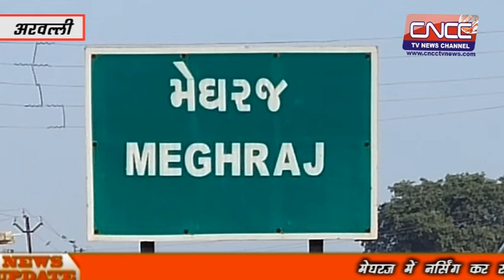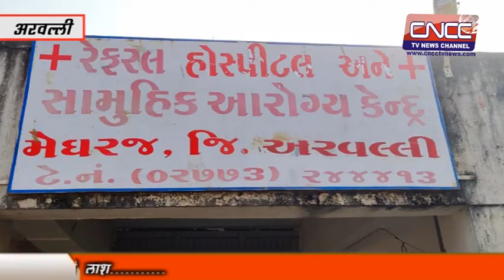मेघरज में नर्सिंग कर रही छात्रा की लटकी मिली लाश .....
मेघरज गायत्री मंदिर रोड पोस्ट ऑफिस के पीछे लड़की की रस्सी से लटकती हुई लाश रूम में पाई गई  सूत्रों से मिली जानकारी के अनुसार लड़की राजस्थान की निवासी थी और यहां पढ़ाई के लिए किराए पर रहती थी पुलिस ने मौका ए वारदात पर पहुंचकर मामला दर्ज किया है